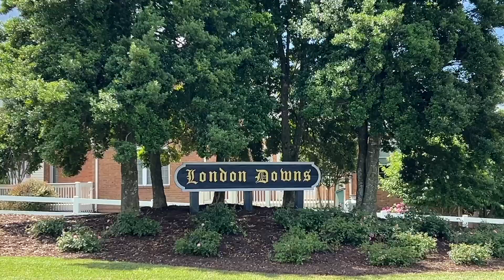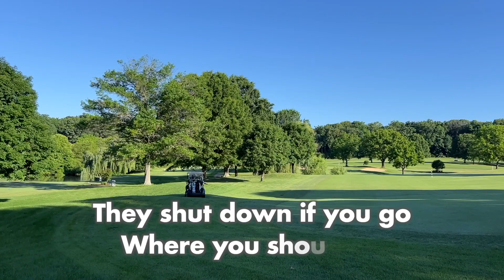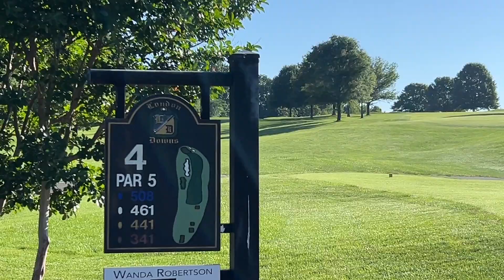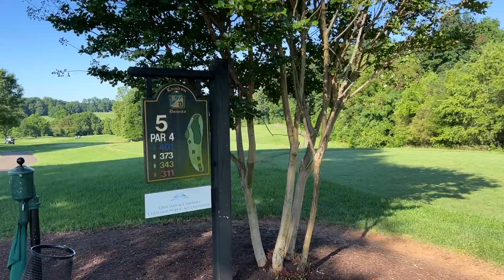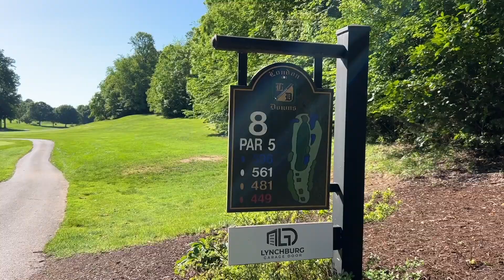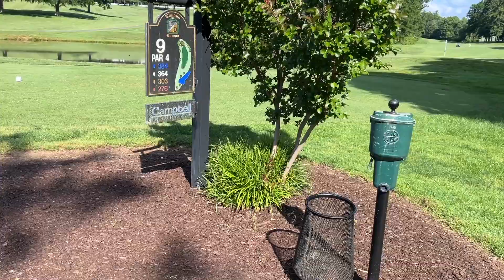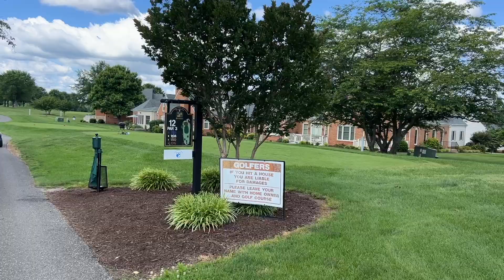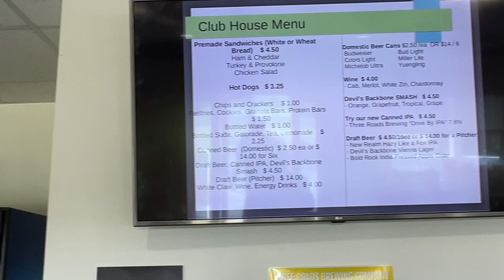Living in Lynchburg Virginia goes GOLFING! When you MOVE to Lynchburg VA...go golfing!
When people are looking to move to Lynchburg Virginia...or anywhere...they often think, "What is there to do?" Well, if you're moving to Lynchburg VA you'll have a few great golf courses within 30 to 40 minutes. And even more within 60 to 90 mintues.

It's a beautiful area! Rolling hills and views of the mountains. And some wonderfully nice people too! (And, I know an outstanding golf instructor, if you want to get some lessons.)

Of course, I'm here for you if you're looking to buy, sell, or invest in real estate in Lynchburg VA. But, I've just started golfing myself! I've been bitten by the bug! So, I plan to hit a few area courses and take you along with me. We'll see how it goes and what format we end up using for the others. For this video, I've given you a little bit of almost every hole.

You're going to see a few bad, bad shots! And...my first PAR!

If you're in the area and want to go hit a few balls, let me know!

🏡 If you're even thinking about...dreaming about...or contemplating...a possible move to the Lynchburg VA area...give us a call (or text or email). We serve a pretty wide area, from Wintergreen to Danville, and from Roanoke to Farmville. And, if it's out of our area, we can connect you to a REALTOR who will be happy to help you. 🏠 You may have heard it in a video, but we really do love connecting with people and helping where we can.♥️

CALL - TEXT - or EMAIL. Whatever is easiest for you.
I look forward to hearing YOUR story soon! - JD